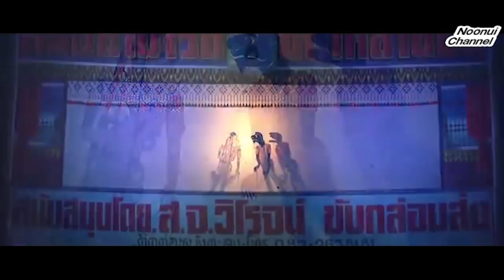เมื่อหนูนุ้ย และเท่งเข้าพบเจ้าชาย จะฮาขนาดไหน